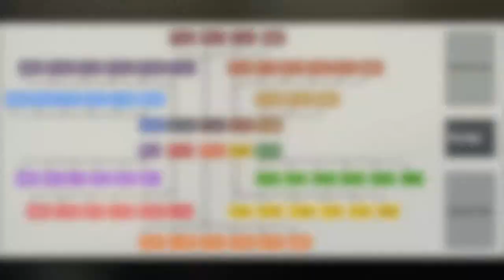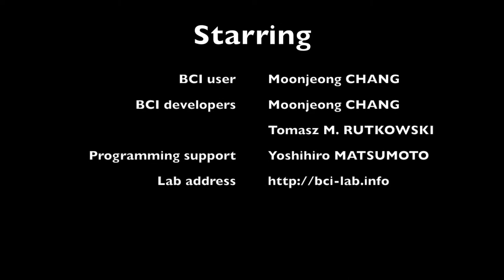Japanese kana character spatial auditory BCI speller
This video is about spatial auditory BCI speller developed by Moonjeong CHANG as her graduation project under Dr. Tomasz "Tomek" M. RUTKOWSKI guidance and supervision at BCI-lab-group at University of Tsukuba, Japan.

Chang M, Mori K, Makino S, Rutkowski TM. Spatial Auditory Two-step Input Japanese Syllabary Brain-computer Interface Speller. Procedia Technology. 2014;18:25 – 31. DOI 10.1016/j.protcy.2014.11.007